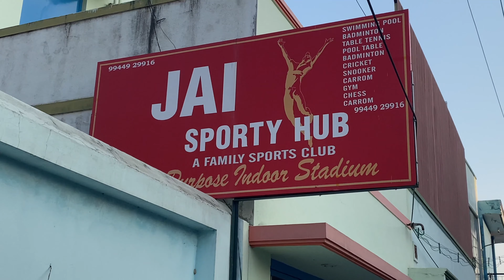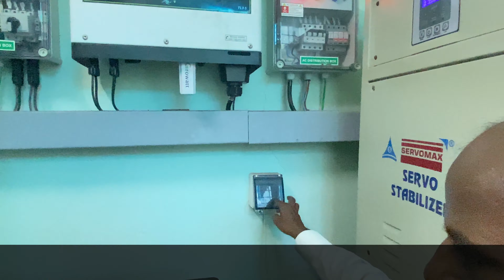🎳🎯 MULTI INDOOR SPORT 🧘‍♀️🏊‍♂️ JAI SPORTY HUB 🏀🥏 SALEM 🤾🤽‍♀️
In this video, i have shared about Jai Sporty Hub. I Have covered full sports in that academy and also i explained what are the facilities is there.